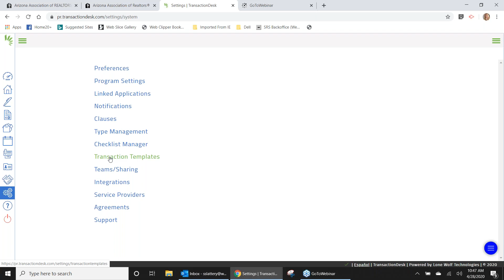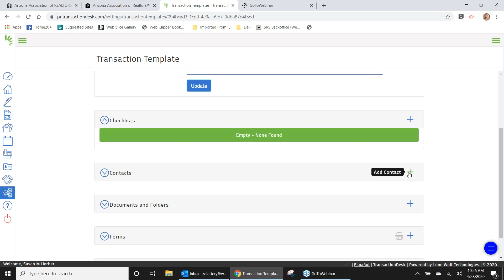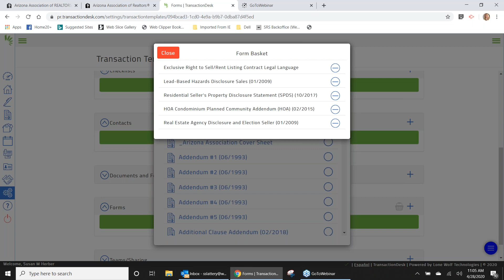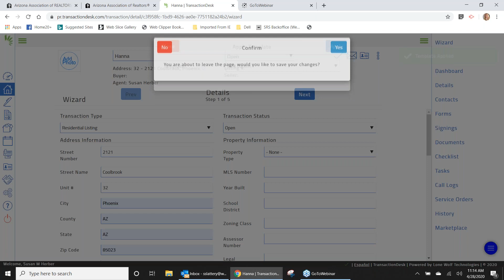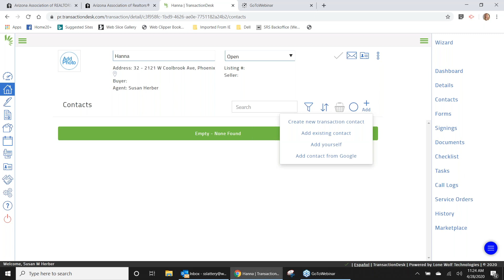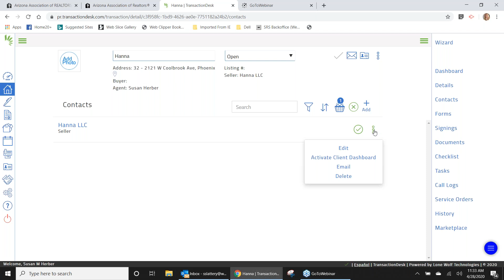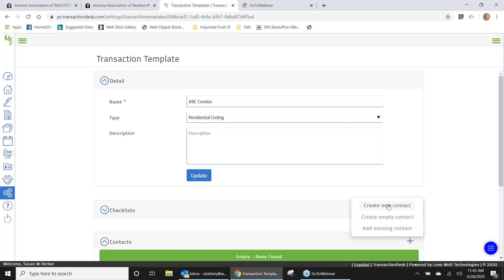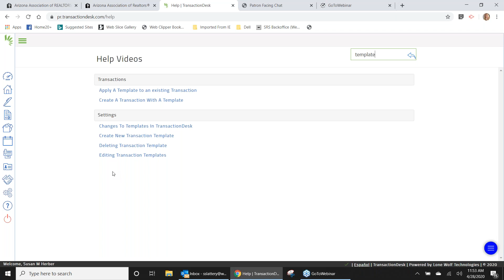Transaction Desk 101- Listing/Seller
West USA Realty's Managing Broker Susan Heber and Arrowhead Branch Office Manager Veronica Hanna, go over the ins and outs of transaction desk for the listing/seller.